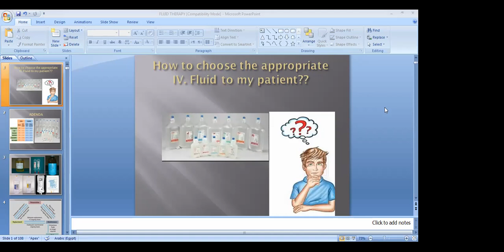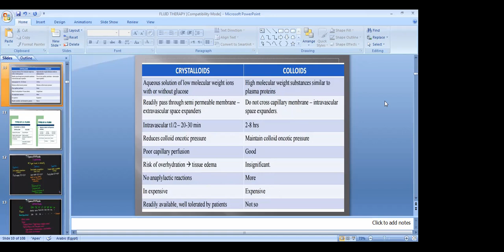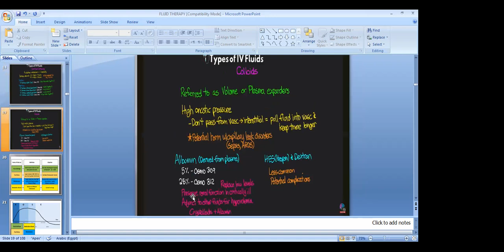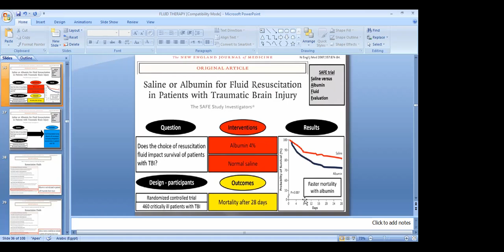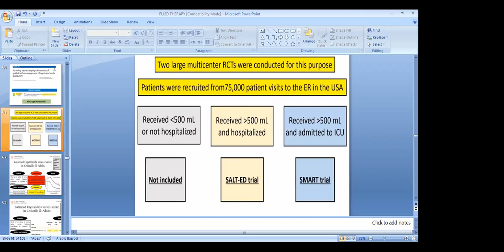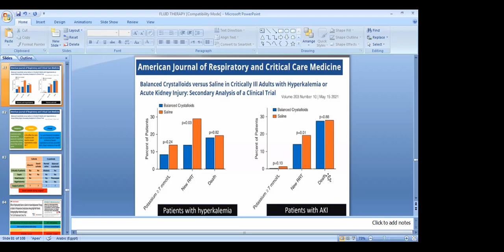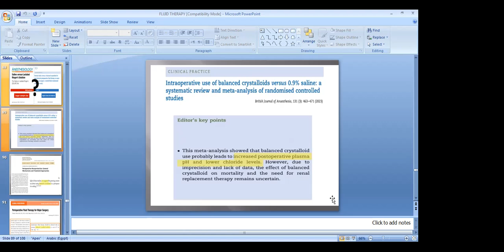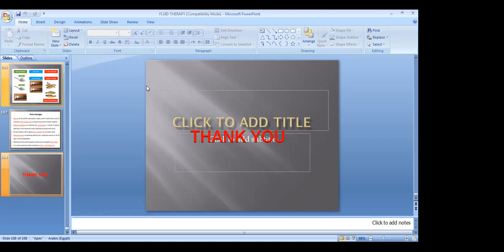How to choose IV fluids: Dr Heba Negm